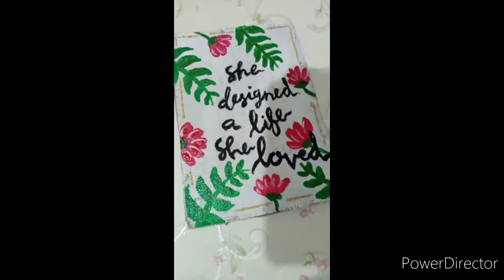Diy: Room Decor